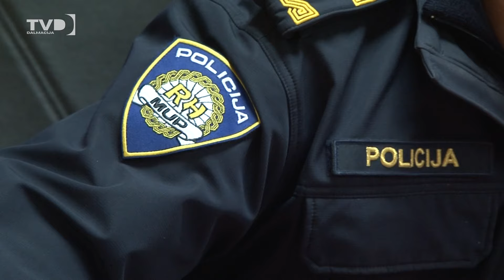UŽAS U DUBROVNIKU Mladići pljačkali prostitutke, a jednu su i silovali